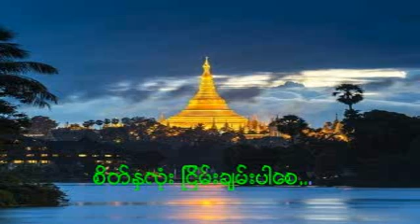၅၂၈ သြယ္ေမတၱာဘာဝနာပြားနည္း ပါေမာကၡခ်ဴပ္ဆရာေတာ္ၾကီး